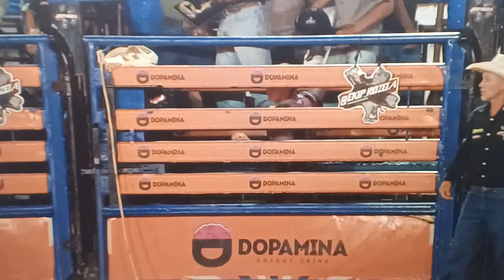MIRASOL SEMI FINAL EM TOUROS 2O24